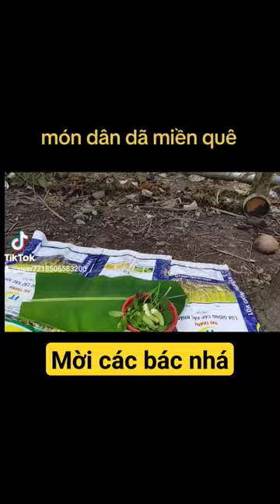tập 2: thành quả Cá rô phi gác bếp